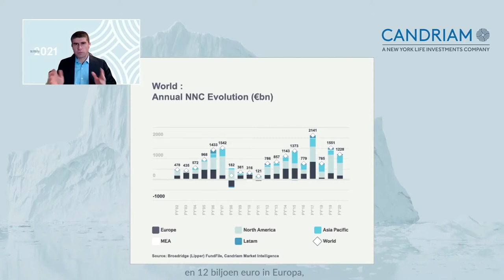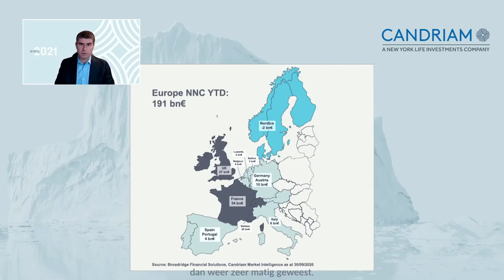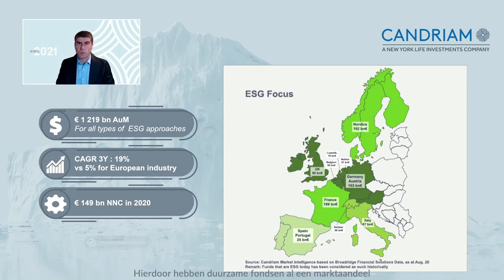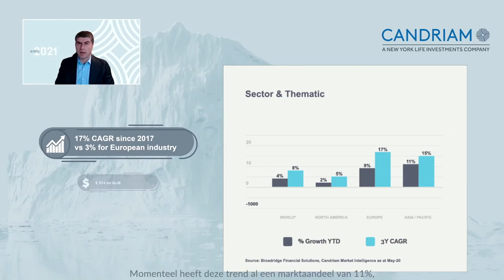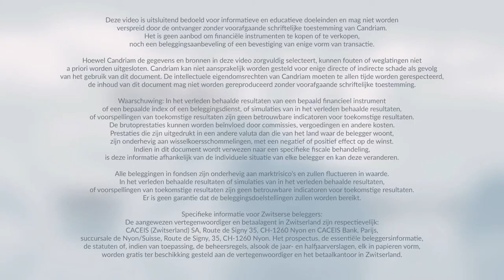2021 wordt het jaar van… - Koen Van de Maele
Welke soorten fondsen hebben beleggers in 2020 gekocht en welke activaklassen zouden ze in 2021 moeten bevoordelen? Hoe zullen vermogensbeheerders reageren op de gezondheidscrisis? Antwoorden met Koen Van de Maele